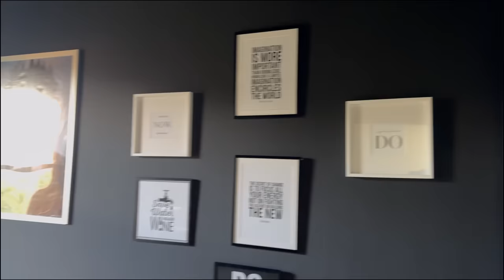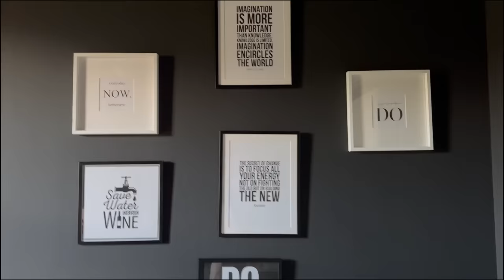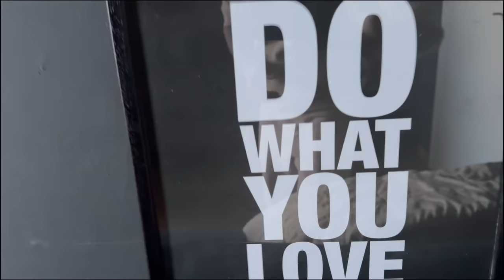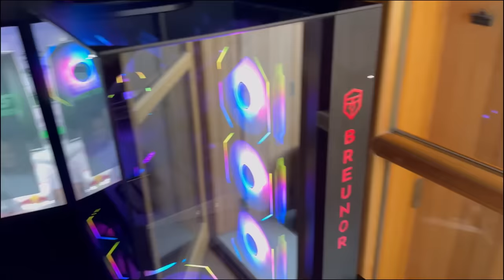HO SPESO 15 MILA EURO PER LA PIÙ BELLA STANZA DA GAMING IN STREAM HOUSE 3.0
In questo nuovo divertente video vi presento la mia nuova stanza in stream house 3.0 piu la reazione di un ospite a sorpresa

Per acquiastare un pc a prezzi davvero vantaggiosi TI CONFIGLIO DI VISITARE QUESTO FANTASTICO SITO BREUNOR